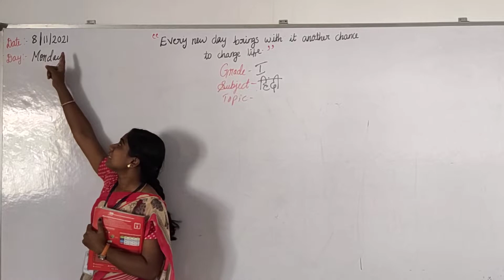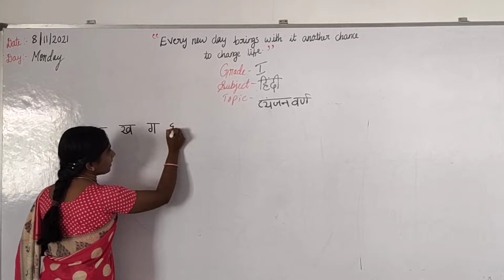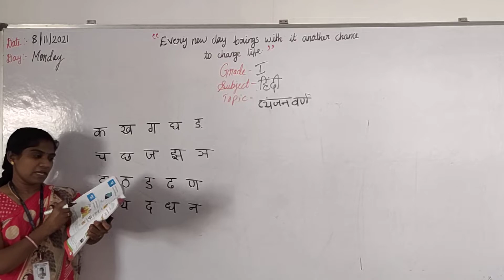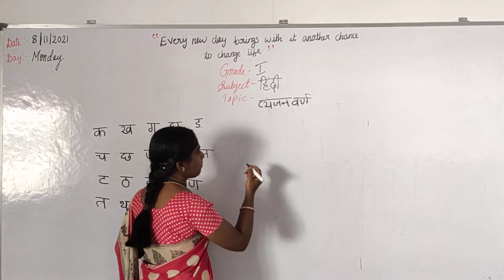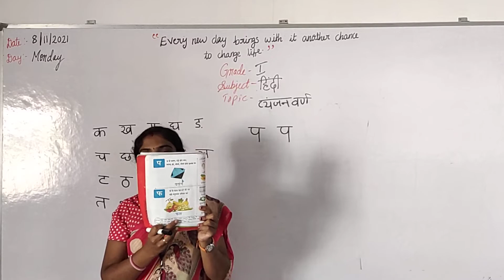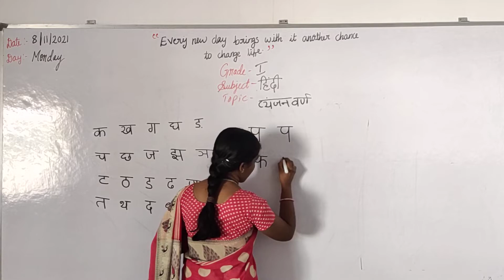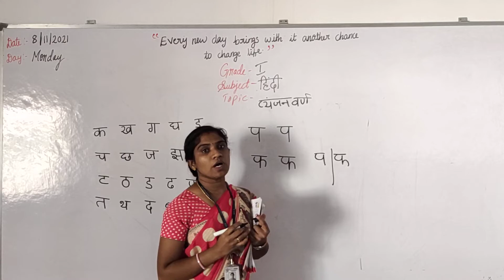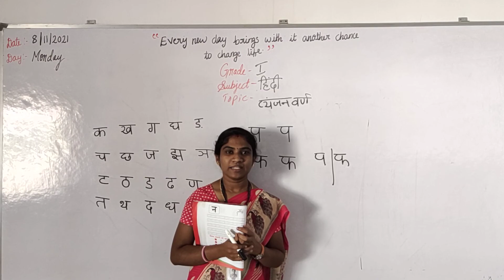Grade 1 Hindi (8/11/2021) Monday